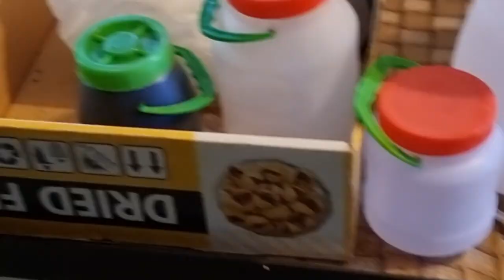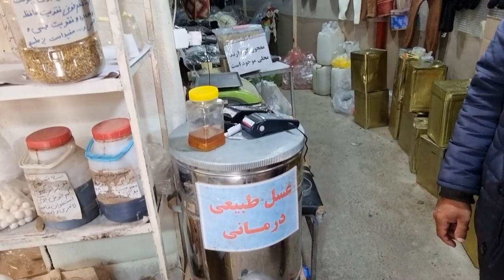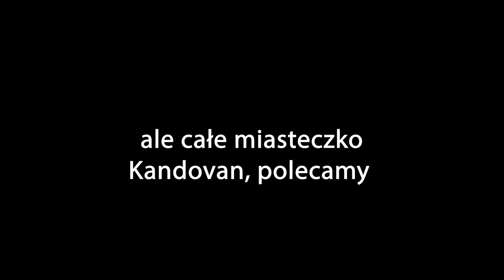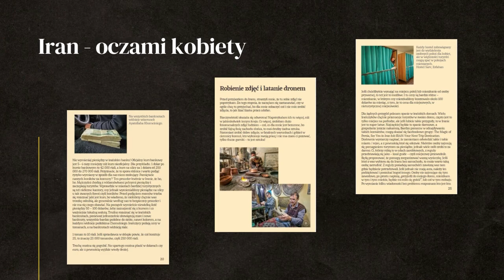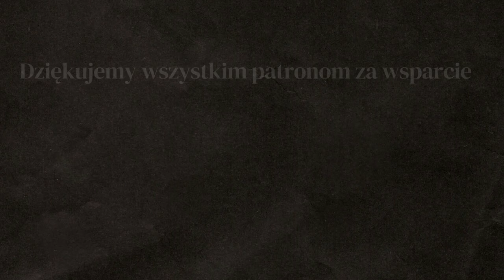Nie wiedzieliśmy ile zapłacić?! - WYPRAWA DO IRANU - Kandovan & Jezioro Urmia - IRAN #4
W Iranie ciężko połapać się co, ile kosztuje? Co innego na banktotach, a co innego mówią. Na szczęście nikt nie chciał nas oszukać. Kupujemy irańskie smakołyki w skalnej wiosce Kadowan i odwiedzamy wysychające jezioro Urmia.

• Jak dostać wizę do Iranu?

0:00 - Kandovan, Kapadocja w Iranie
15:56 - jedzenie w Iranie
19:44 - jezioro Urmia, Iran
25:16 - toalety w Iranie